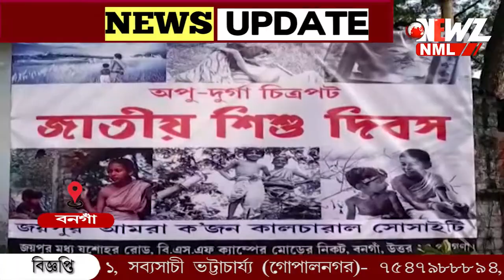শিশু দিবসে শিশুদের নিয়ে নানা অনুষ্ঠান বনগাঁ জয়পুরে।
শিশু দিবসে শিশুদের নিয়ে নানা অনুষ্ঠান বনগাঁ জয়পুরে। বসে আঁকো সহ নানা প্রতিযোগিতা। আয়োজকদের পক্ষে কৃষকবন্ধুদের সম্মান প্রদান তুলে দেওয়া হল কৃষি কাজের সামগ্রী।